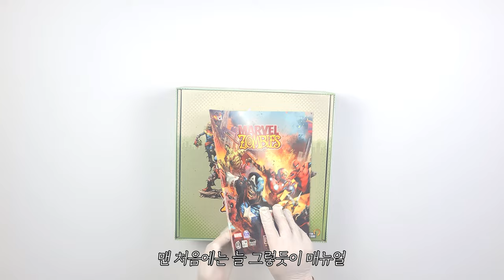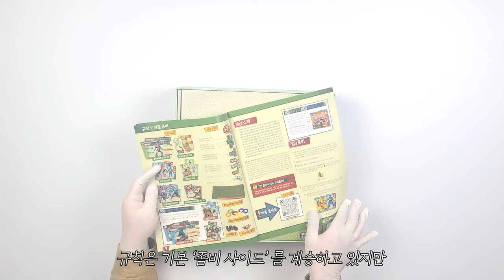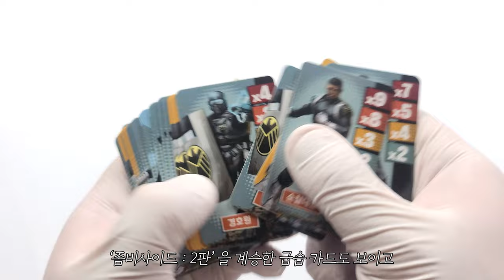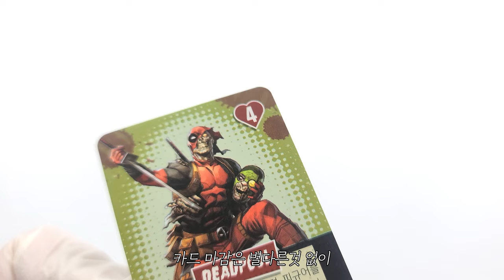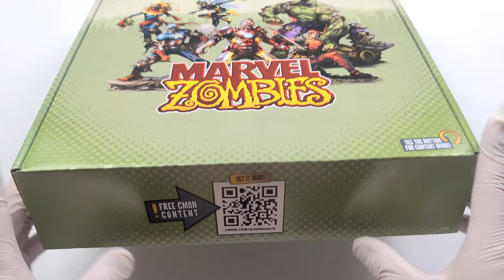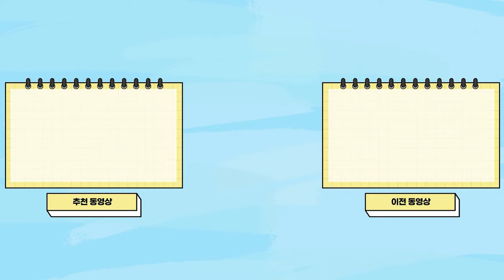🧟‍♂️ [보드게임 언박싱] 마블 히어로들이 좀비로 변했다면? │마블 좀비 🧟‍♀️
게임 정보
디자이너 : Fabio Cury, Michael Shinall
출시일 : 2023.06 (한글판 기준)
한글판 퍼블리셔 : 보드엠

인원 : 1~6명
박스 사이즈 : 32x32x11 (cm)
무게 : 3kg

카드 사이즈
41x63(mm) / 128장
70x110(mm) / 12장